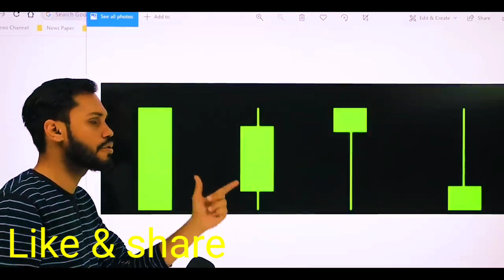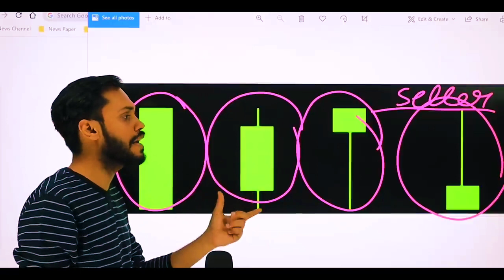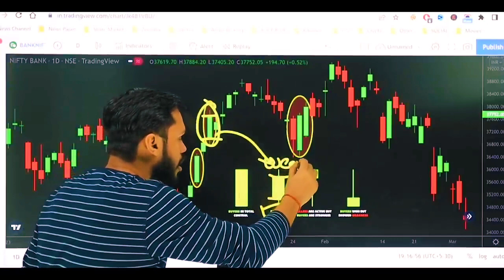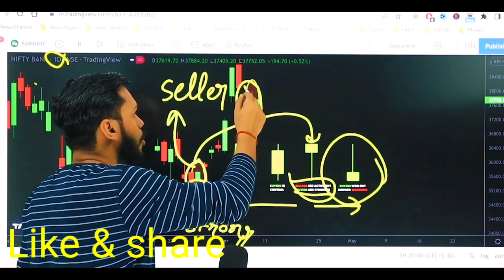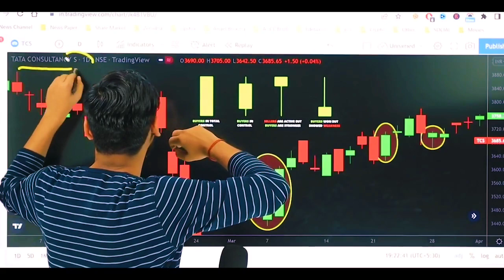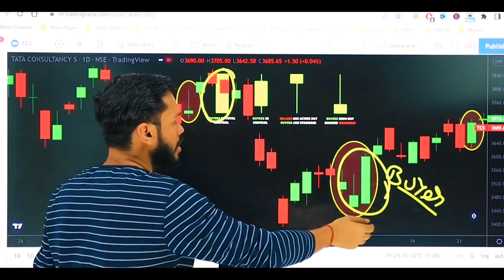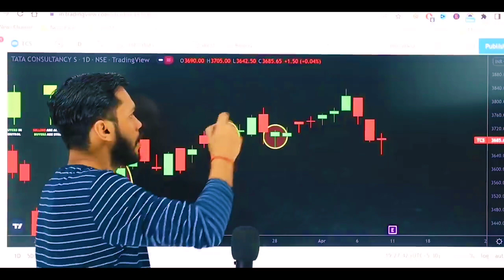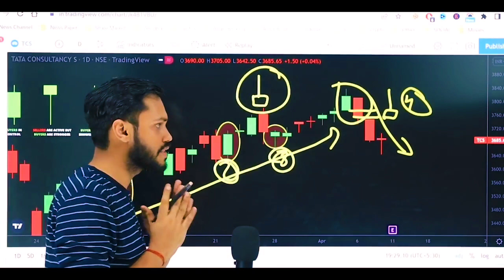candle stick ka use kese kare aur se paisa banaye stock market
4 BEARISH CANDLESTICK | जाने कब SELL करे और कब

? BEARISH CANDLESTICK PATTERNI

CANDLESTICK BASICS Link: 4 BEARISH CANDLESTICK
STRATEGY VOLUME-BASED STRATEGY NIFTY

INTRADAY TRADING STRATEGY • NIFTY & BANK NIFTY INT...

HERO TO ZERO CALL SETUP LIVE MARKET | NIFTY

ZERO TO HERO STRATEGY | HERO TO ZERO CALL

STRATEGY LIVE

HERO OR ZERO CALL SETU...

कैसे पता करे OPTION PREMIUM सस्ता है या महंगा ? | FIND

OPTION PREMIUM CHEAP OR EXPENSIVE? the car at OPTION PR...

HOW TO CALCULATE TIME...

INDIA VIX का इस्तेमाल TRADING में कैसे करे? | PREDICT

MARKET USING INDIA VIX 1 • INDIA VIX का इस्तेमाल ...

&bankniftydailyanalysis nifty &bankniftyanalysistomorrow

stock market
candlestick patterns
candlestick patterns for beginners
candlestick analysis
Candlestick
candlestick trading
candlesticks
candlestick charts